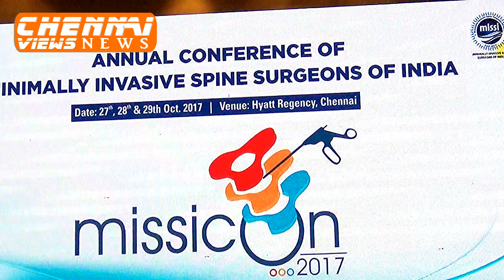MISSICON 2017 Annual conference on Minimally Invasive Spine Surgery of India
The Chennai Spine Society organized an annual conference on Minimally Invasive Spine Surgery, MISSICON 2017 – a three day conference highlighting the various operative techniques in Minimally Invasive Spine Surgery(MISS) and case study presentations. Live surgeries and video demonstrations were done at Sri Ramachandra Medical Centre by eight of the leading experts from all over the world. The conference also covers the entire gamut of MISS.

As part of the conference, five senior and eminent spine surgeons from Tamil Nadu were honoured along with the international faculty Prof. Destandau, the originator of the Destandau technique and Founder President of the World Endoscopic Spine Surgery. A text book on MISS was also released at the inaugural function of the conference. The Chief Guest for the day was Dr. P.V Vijayaraghavan, Vice Chancellor, Sri Ramachandra University.

“Spine health is the most important for every individual and it helps in movement, support, coordination and control. Spine is an important structure in controlling breathing and ambulation. Injuries and various diseases of the spine lead to loss of man days.  In the past ,these conditions were treated by open surgery which carried increased risks and morbidity to patients. The advent of MISS has reduced the disability and promoted quicker recovery and early return to work for all such patients,” says Dr K Karthik Kailash, Organising Chairman, MISSICON and Head of Department of Spine Surgery, Sri Ramachandra University.

According to a report by World Health Organization, 5 lakh people suffer from spine problem every year and among this male have higher risk when compared to female. The age group of people suffering from spinal issues is 20- 30 years old in Male and 15-19 years in female while there are cases above 70 years due to ageing. Speaking on the scenario of Endoscopic Spine Surgery or MISS , Dr Kailash, said, “Endoscopic Surgery or more commonly known as the keyhole surgery is where a small incision is required and one that is less traumatic and has a speedy recovery period. In India, there are a lot of MES (Micro Endoscopic Surgeons ) who have specialized in this technique and provide relief to most of the neck and lower back pains.”

Though India is a developing country, it is one of the sought after destinations for spine surgery and treatments. While, cost effectiveness is one factor, the other reasons that attract people from other countries include, quality treatment and care and surgeons with great expertise. MISS/endoscopic surgery is now catching up in India as much as in the western world.

 “This platform is to exchange knowledge among the surgeons from all over India and also to discuss on the various techniques involved in an endoscopic spine surgery. We have also released a book on MISS which has been authored and compiled by many reputed surgeons and this will be a referral book for the budding surgeons across the country,” said Dr. Srinivas Rohidos , President, MISSICON 2017.